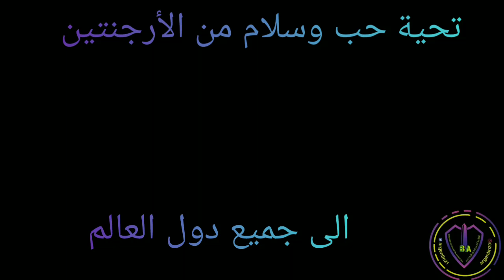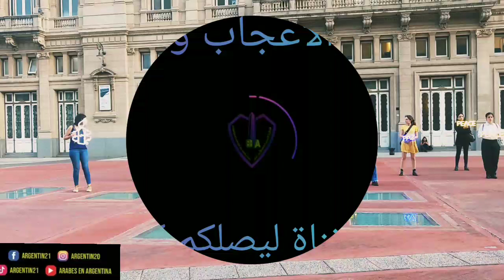تحية حب وسلام من الأرجنتين الى جميع دول العالم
comunidad árabe en Argentina
الحدائق العامة مساء الأرجنتين
Árabes en Argentina#
العاب الاطفال المجانية
Árabes en Argentina#
الأرجنتين مساء بيونيس ايريس
Árabes en Argentina#
الأرجنتين # بيونيس ايريس #
Argentina # Buenos Aires # 🇦🇷🇦🇷 الحدائق العامة في الأرجنتين # Argentina # 🇦🇷🇦🇷
الطبيعة الساحرة في الأرجنتين # Argentina # 🇦🇷

# الارجنتين

# الارجنتين_تفتح_السياحة

# سفارة_الارجنتين

# قبول_التاشيرات

# قبولات_جامعية

# دخول_الارجنتين

# حدود_الارجنتين
# بوليفيا

# بالقناة

# سفارة

# سفارة_الارجنتين

دول امريكا الجنوبية البرازيل # الأرجنتين # تشيلي # الاورجواي # البراجواي # بوليفيا # كولمبيا # البيرود # الالرواد

# الامارات
 # دبي
 # قطر
 # البحرين
 # الكويت
 # السعودية
# عمان
 # مصر
 # المغرب
 # الجزائر
# استراليا
 # كندا
# اوربا
 # فرنسا
# هولندا
# دنمارك
 # اسبانيا
 # تركيا
# المانيا
# العراق
# سوريا
# لبنان
 # الأردن
 # تونس
 # فلسطين
 # السويد
 # الدنمارك
# الولايات المتحدة الأمريكية
# البرازيل
 # تشيالي
 # ميسي
 # الاورغواي
 # الباراغواي
 # الاكوادور
# كولومبيا
 # بوليفيا
# المكسيك
# مارادونا
# شاكيرا
# الجالية_العربية _في_الأرجنتين
# الجالية
# العربية
# في
# الأرجنتين